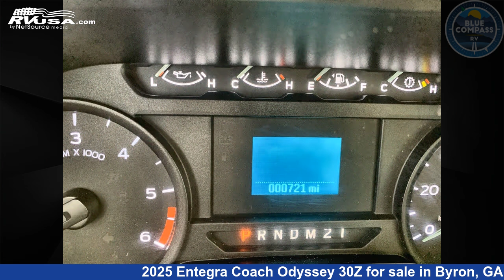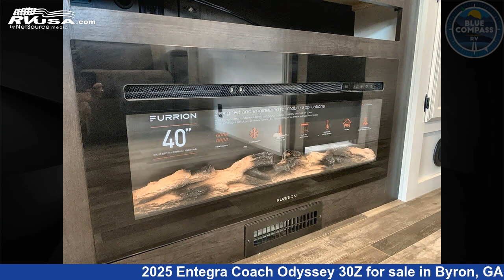Marvelous 2025 Entegra Coach Odyssey Class C RV For Sale in Byron, GA | RVUSA.com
This 2025 Entegra Coach Odyssey 30Z is a Class C RV. It is located in Byron, GA 31008 and is offered for sale by Blue Compass RV Byron-Macon. This New Entegra Coach Is 32' 0" in length and features sleeps 8, Slideout. The floorplan layout of this Class C features Bunk Over Cab, Outdoor Entertainment, Rear Bedroom. This 2025 Entegra Coach Odyssey 30Z is built on a Ford E-450 chassis.

Blue Compass RV Byron-Macon is a dealer for brands like: Coachmen, Forest River, Sportscoach, SylvanSport and offers the following rv services: Parts/Accessories, Service. They stock rv types such as: Cargo Trailer, Class A, Class B, Class C, Destination Trailer, Expandable Trailer, Fifth Wheel, Park Model, Toy Hauler, Travel Trailer. For more information and pricing on this unit, To see all units available for sale by Blue Compass RV Byron-Macon,